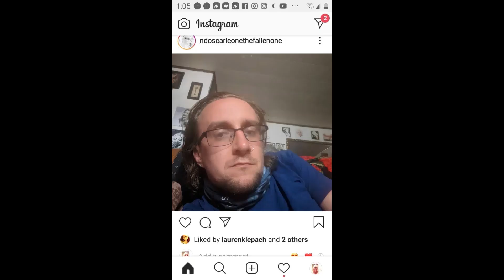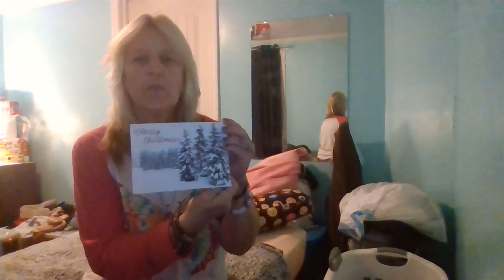CHRISTMAS CARD EXCHANGE 2021/1000 SUBSCRIBER GIVEAWAY ANNOUNCEMENT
I will draw four winners each receiving a $25 Amazon gift card. When I receive recipes I will enter the names of people who sent me recipes into a smaller drawing for a cookbook, and I pick four people to receive a copy of the cookbook. Drawing will be December 26th time to be announced!  I am happy to be able to have a giveaway finally! See you on my next one!

Instagram. thepovertyprincess
Tumblr. thepovertyprincess
Drop me a line at Sharon Sartori, 3856 Preston Jones Rd., Aynor, SC. 29511

I  used my HP laptop to record and edit this video